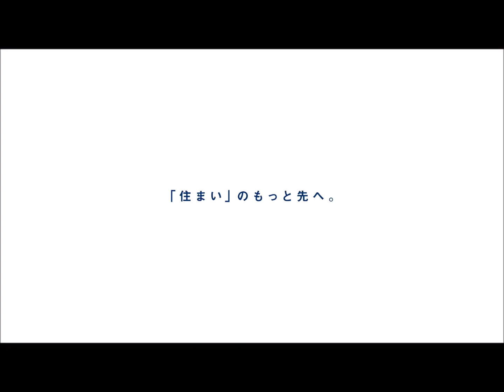津田沼ハイライズ リノベーション物件